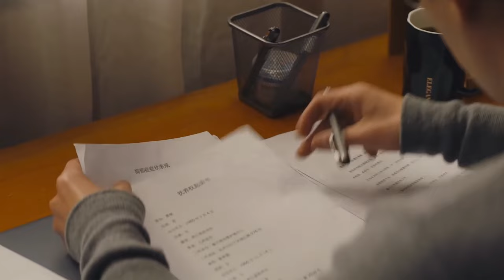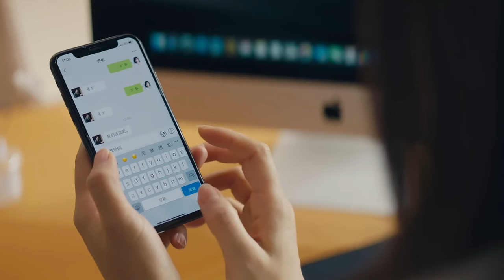MUTLISUB【总裁娇妻不好惹/The CEO’s Wife is not Easy to Mess With】▶EP 20“铁丁女神VS奶狗总裁腹黑总裁花式追妻套路不断#王鹤棣#刘涛❤️丸子甜剧社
剧名Name：总裁娇妻不好惹/The CEO’s Wife is not Easy to Mess With

主演Cast：王鹤棣

剧情介绍：“铁丁女神VS奶狗总裁腹黑总裁花式追妻套路不断。